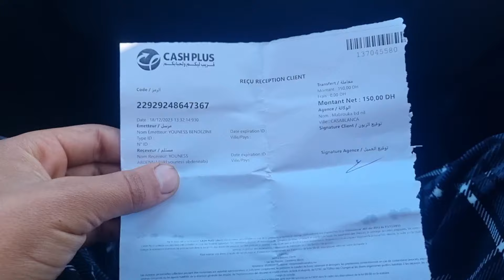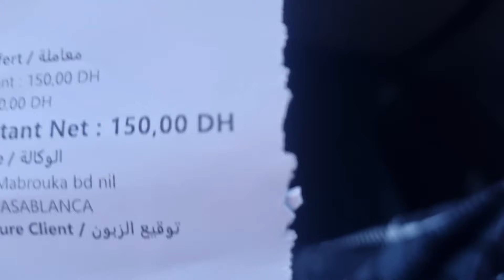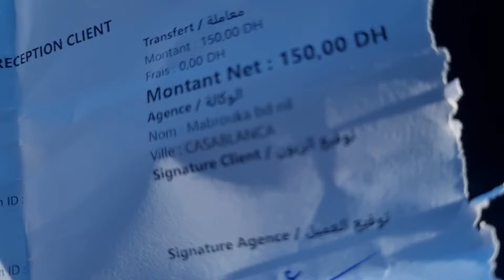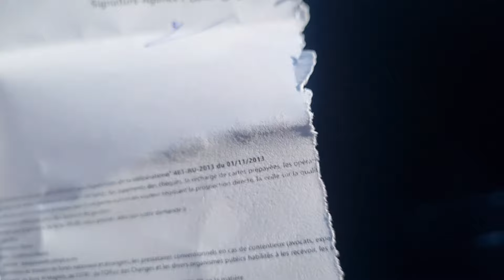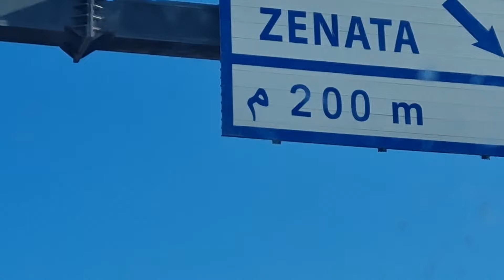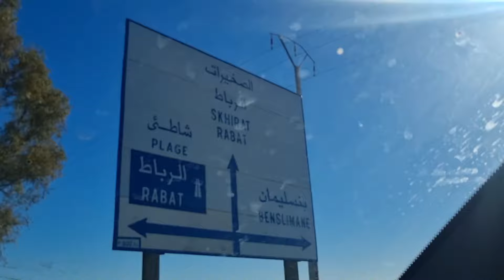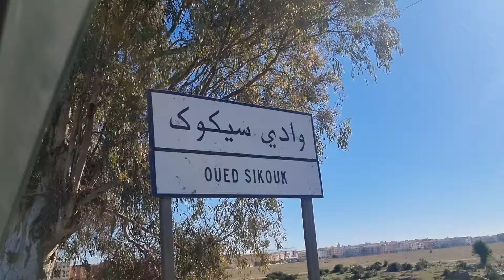ها كيفاش كيثم إرسال الحمام من المدينة إلا المدينة بدون عواقل + بعت جوج جويجات من حمام الزينة